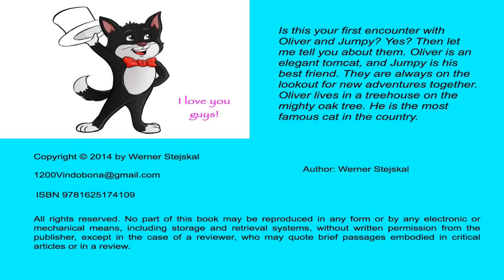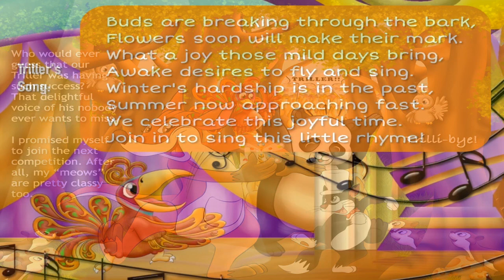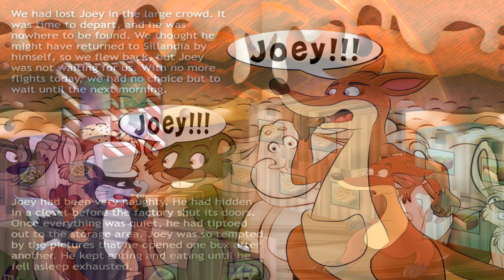Oliver and Jumpy, book 7, best picture book read aloud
Oliver and Jumpy is a series of 19 picture books in Disney style for small children up to the primary school level. They can listen to the author read aloud or read by themselves. Each book includes several short stories about adventures with Oliver, the elegant tomcat, as the main actor, and Jumpy his supporting lady kangaroo friend. There are several educational messages dispersed throughout the series. The illustrations have been created by artists from three Asian countries. Notably by Maycee Ann Reyes of the Philippines, who showed amazing skill in developing the scenes and providing the majority of illustrations. There are about 500 pictures in this series. It is a private effort and fully financed by the author. There are 65 stories that include 1000 words each in the original version but have been severely reduced for this book version. The individual stories in their original full length are still available separately on YouTube. There are also German, Spanish, and Chinese book versions on YouTube (not narrated). Printed books can be obtained through Amazon.